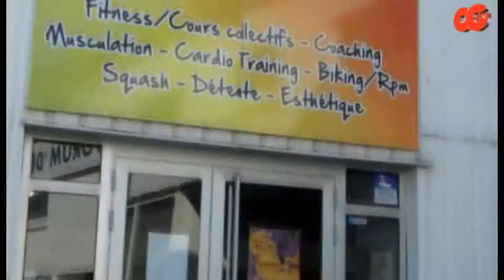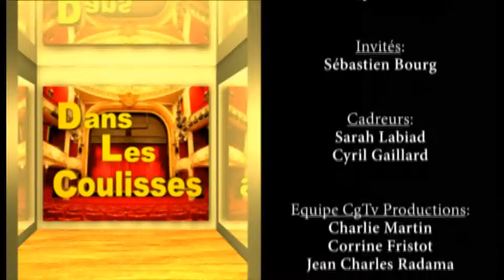CgTv Productions - Dans les coulisses de l'Espace Forme Limoges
Cette semaine, Cyril vous propose de découvrir l'Espace Forme à Limoges. Au coté de son invité, Sébastien Bourg, il vous invite à découvrir toutes les activités au sein des 2 salles à Limoges, Bénédictins et Chinchauvaud...